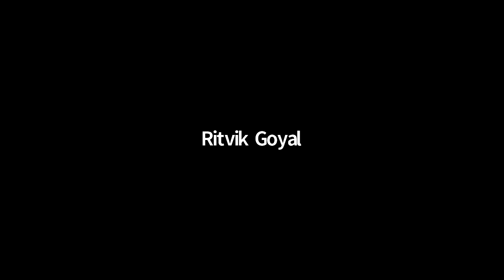Physics | Nurture | Vector-8